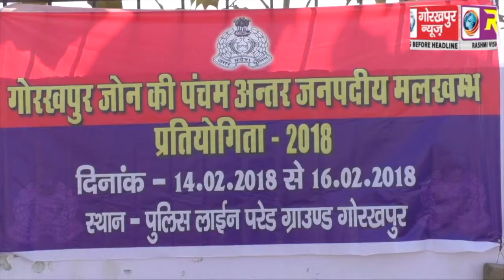अंतर जनपदीय मलखम्म प्रतियोगिता का एडीजी दावा शेरपा ने किया शुभारंभ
अंतर जनपदीय मलखम्म प्रतियोगिता का एडीजी दावा शेरपा ने किया शुभारंभ, कहा स्वस्थ मन और शरीर के लिए खेल जरूरी GORAKHPUR NEWS 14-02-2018